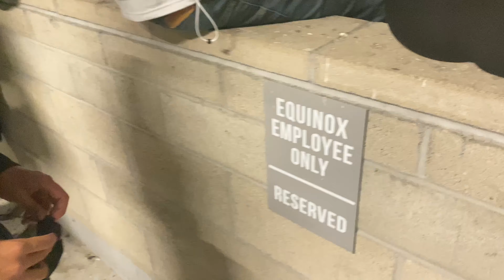(Vlog 33) Kid Laroi & G Herbo Taco Tuesday!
Kid Laroi & G Herbo Taco Tuesday!